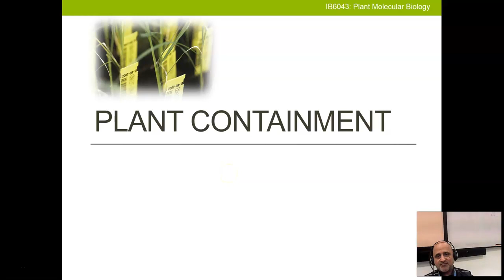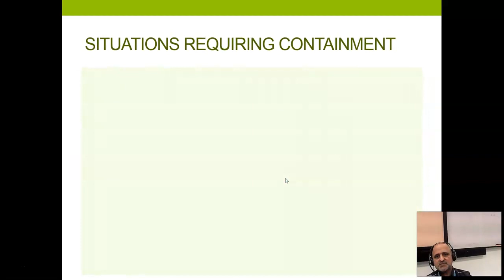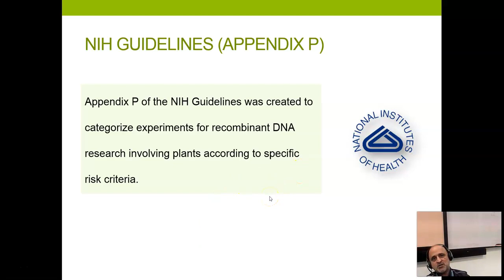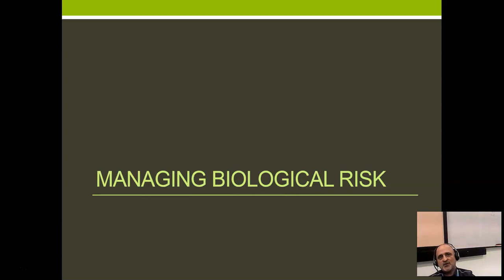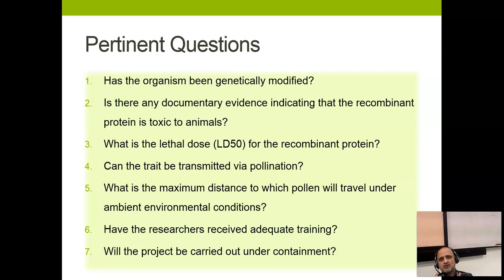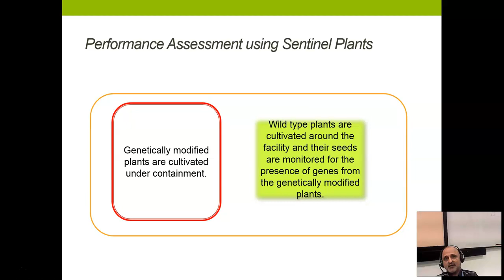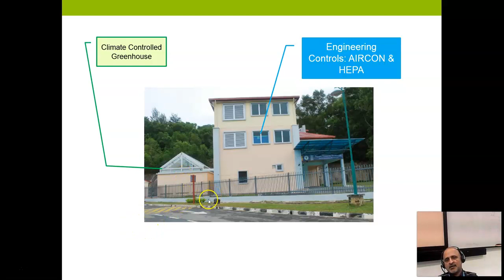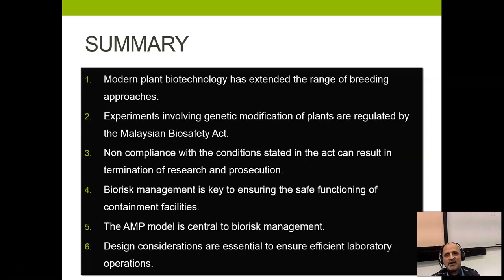PLANT MOLECULAR BIOLOGY: PLANT CONTAINMENT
This lecture has been designed and developed to introduce you to the concepts, principles and practices associated with the containment of plants. This lecture is shared using a CC-BY license and is free to download, reuse and share for both commercial and non-commercial use.